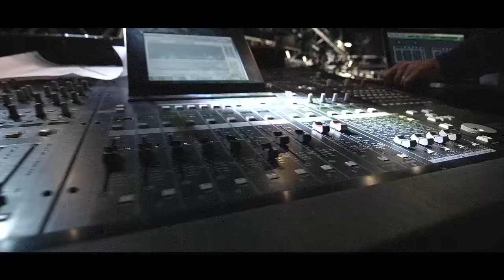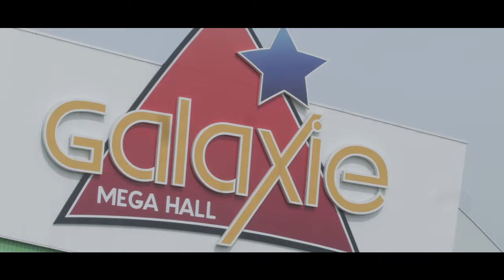FML 2015 - Making Of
Découvrez les coulisses du FML 2015 !